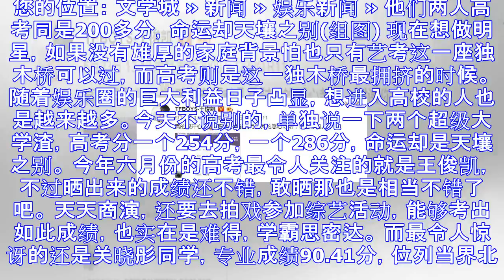他们两人高考同是200多分，命运却天壤之别(组图)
您的位置： 文学城 » 新闻 » 娱乐新闻 » 他们两人高考同是200多分，命运却天壤之别(组图) 现在想做明星，如果没有雄厚的家庭背景怕也只有艺考这一座独木桥可以过，而高考则是这一独木桥最拥挤的时候...